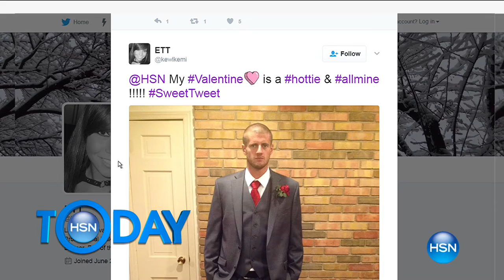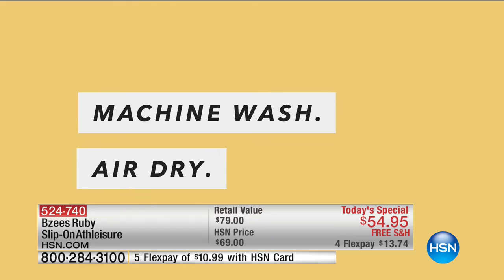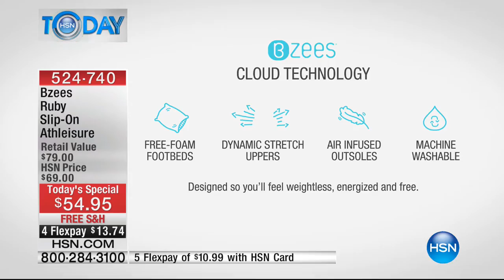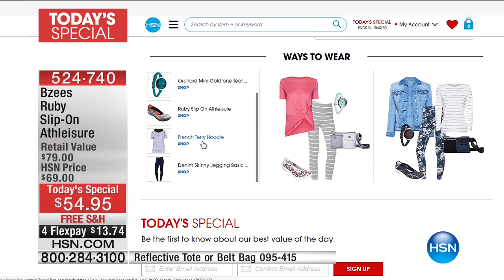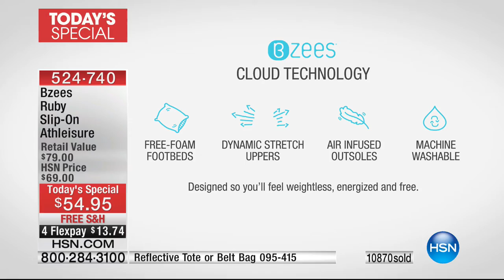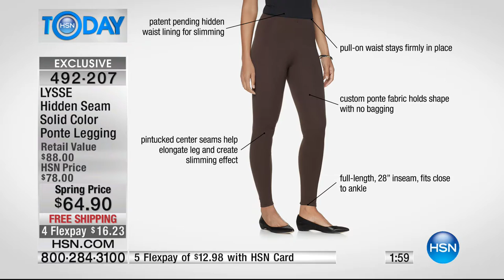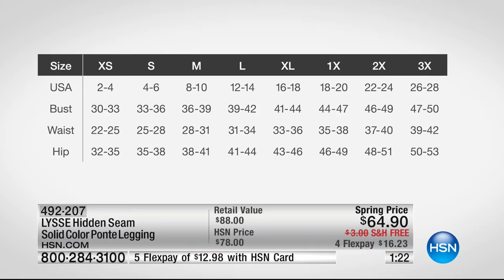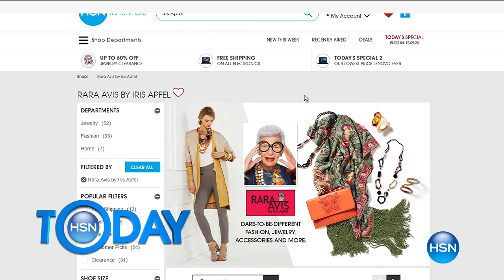HSN | HSN Today: Bzees Footwear / LYSSE Fashions 02.14.2017 - 08 AM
Comfort footwear/ Designer fashions